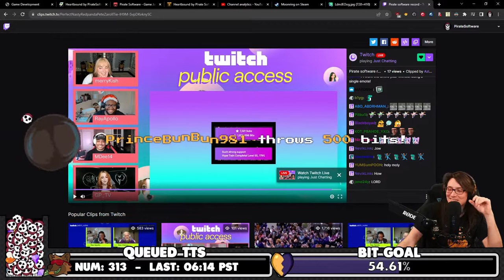PirateSoftware Breaks Hype Train Records on Twitch Public Access